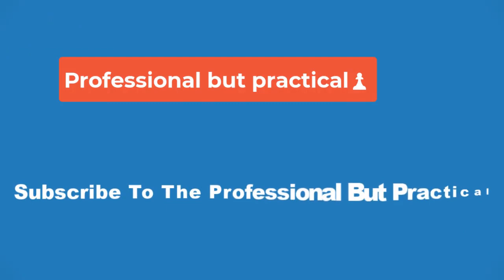🔴**Orr hopes women's rugby can continue to 'sky rocket'*✅*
“A lot of older girls in the squad have spoken about how they didn’t win for [a long time], so it’s really cool to be part of a time when we are winning.”

Scotland take on an England side eyeing their sixth Grand Slam at a sold-out Hive Stadium on Saturday afternoon.

Orr sees the capacity crowd as one step closer to the men's game, which she hopes means her dream of playing at Murrayfield could be reality in the future.

"It’s just really class to be part of it and see that buy-in from spectators. We have a sell-out crowd, and little things like having a programme mean so much, because it’s one step closer to the men’s game, I suppose.